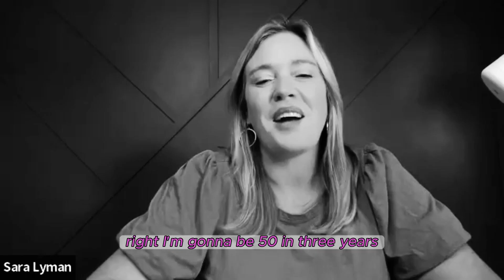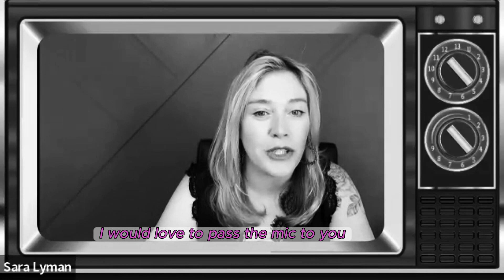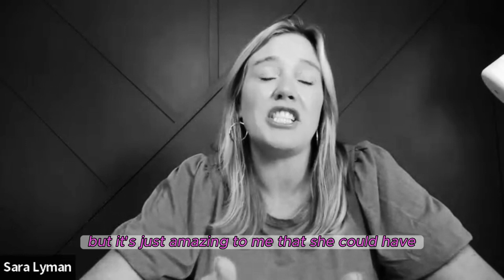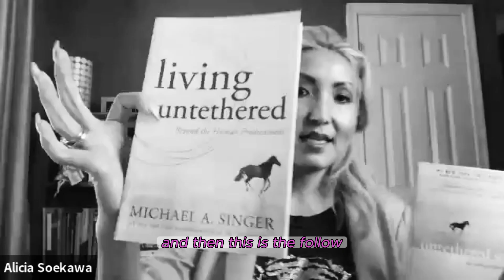Hey Homegirl Alicia Soekawa Building a LIFE, Brand, Business, and Brokerage you LOVE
Hey Homegirl Alicia Soekawa

From the Richmond Suburbs of Glen Allen VA we have Alicia with us today from The Collaborative. This powerhouse broker joins us this week to chat about her Journey as a

First Generation Korean American - Born in Korea but raised in the Southern US, finding her tribe, and building a business and brokerage that she loves. Alicia's story is one about continued personal growth, while raising a family, coaching for Tom Ferry, and inspiring women everywhere. Alicia shares with us her secrets to timeblocking to maximize her time, partnering with SIDE to start her own brokerage, and a little about her journey with Tony Robbins! Thank you for joining us on this exciting episode.

To Follow Alicia on her join check out her social below:

@Alicia.RVA IG

@AliciaRVA TikTok

Alicia Kim Soekawa - FB

Alicia Soekawa - LinkedIn